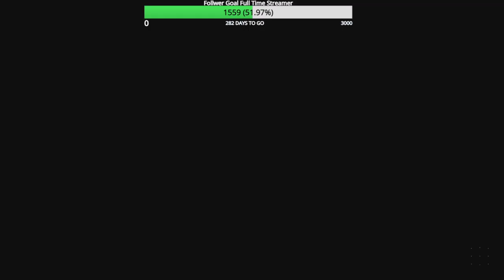Road to Full MW3 Zombie Mastery Episode 156 M16 Golden Ivory